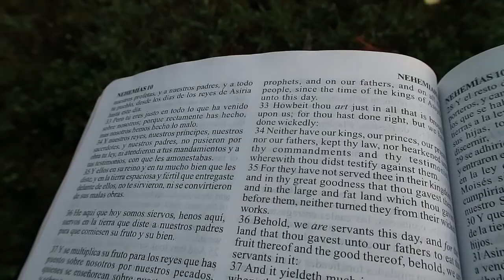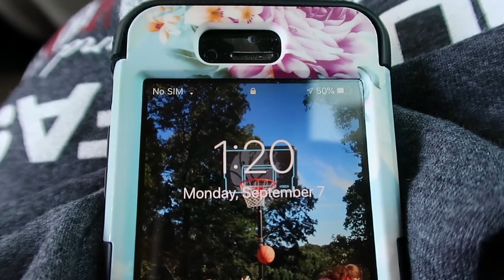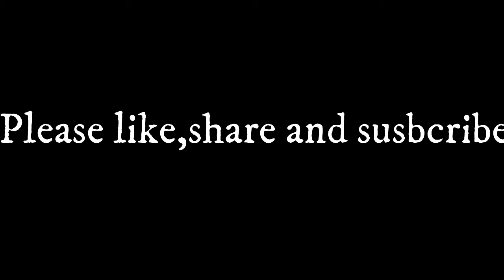SPEND A DAY WITH ME!!\\ Monday Vlog💗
Hey y'all!! Sooo... this jacket I got turned out to be a men's, apparently they don't make any for girls, but it fits me fine and the lady at the store said she had one too, so girls and guys can get this!